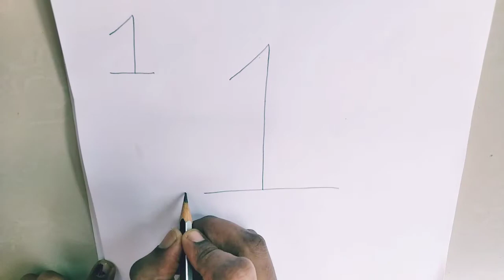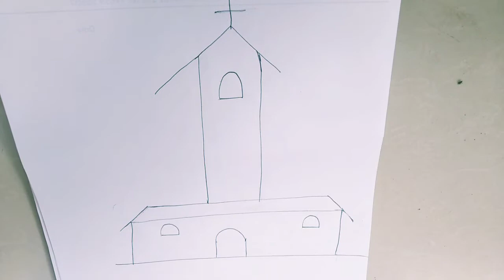how to draw using number 1/ easy drawing for kids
mnk